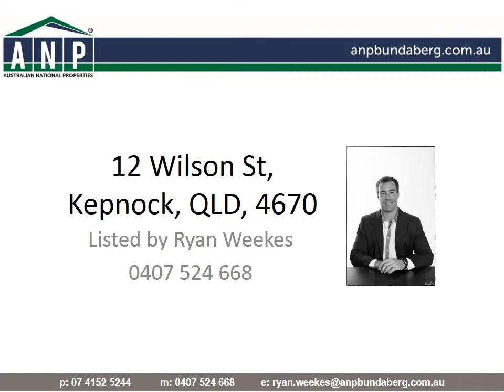12 Wilson St, Kepnock, QLD, 4670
MASSIVE FAMILY HOME WITH IN-GROUND POOL

YOU WILL NOT BE FIGHTING FOR SPACE IN THIS WELL CONSTRUCTED FAMILY HOME POSITIONED IN A POPULAR STREET OF GLENFOREST!

- Highset chamferboard & brick construction with loads of street appeal
- Huge lounge area as you enter the home, ideal for a large chaise lounge suite
- The modern open plan kitchen has heaps of cupboard space, including a massive walk-in pantry & not forgetting the stainless steel cooktop/oven & dishwasher
- A huge 2nd living area is positioned separate to the other areas, with a built-in bar, ideal for entertaining your guests
- You can easily access the outdoor entertaining deck from all these central areas, which captures a beautiful easterly breeze
- Down the hallway, you will find four bedrooms, all with air-con & ceiling fans, two with built-in cupboards & two with freestanding robes
- Spacious main bathroom & the master bedroom contains an ensuite with a separate toilet
- Out the back there is a freshly renewed timber deck, which takes you to the sparkling inground swimming pool
- Beautiful low maintenance surrounds, still heaps of room for the children, rear access and the 809sqm lot is completely fenced & pet friendly
- Underneath the home there is tandem lock up car accomodation with remote access, as well as additional car accomodation beneath the upstairs deck for a further two cars
- Just metres to CJ Nielsen Park, minutes to Aldi & Kepnock High School - this family home is located in such a proud street in a very convenient location!

THE OWNER'S RAISED THEIR CHILDREN IN THIS WONDERFUL HOME - THE KIDS ARE NOW GONE & A HOME THIS SIZE IS NO LONGER NECESSARY!